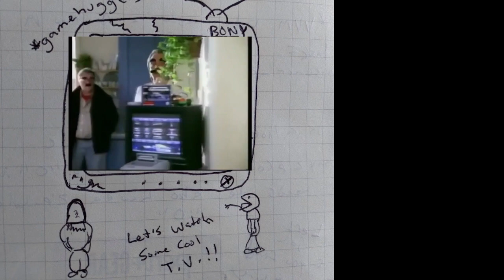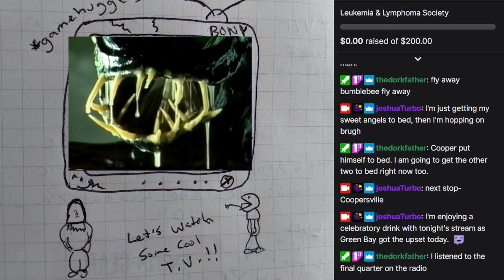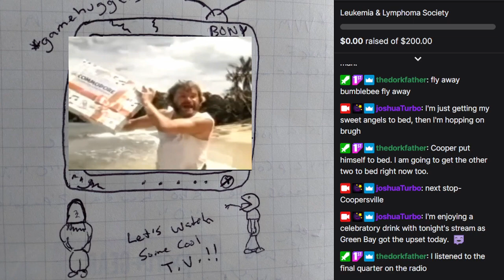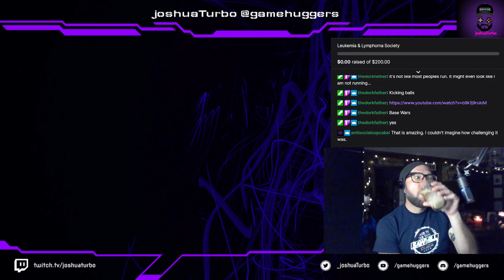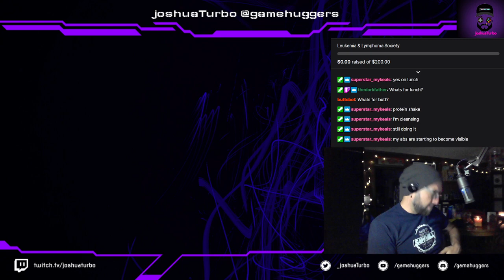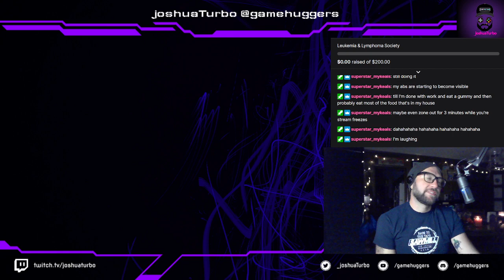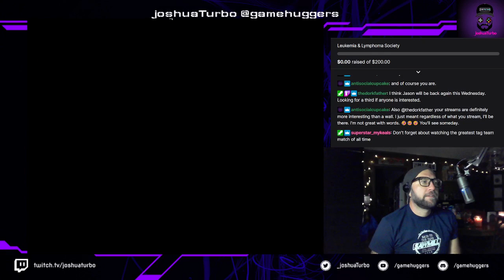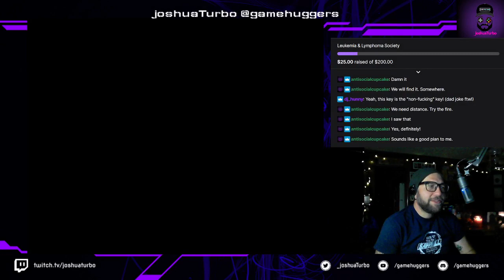Neutopia II (Turbografx-16) Let's Play pt 6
I legit went into this stream/session thinking it would be the end, haha. oh boy... I was so wrong, this semi-final dungeon before the end was a bit more confusing than I anticipated, but hey!  WE DID GET CLOSER!!  I'm planning one more session to finally conquer Neutopia II and check it off the long list of games I'm looking forward to beating!